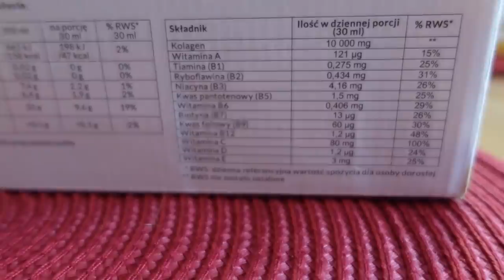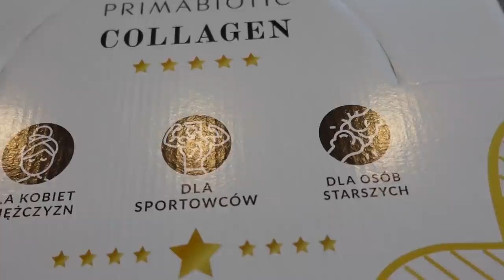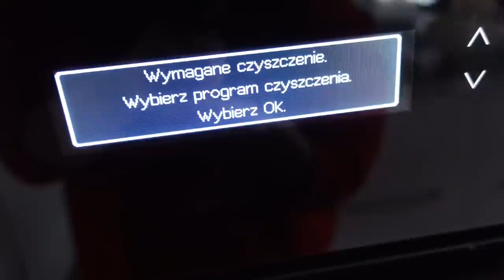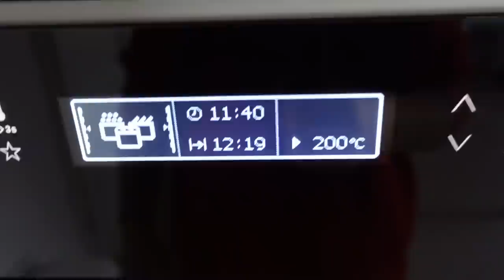Zaczynamy przedświąteczny tydzień! NIECH MOC BĘDZIE Z NAMI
Kod promocyjny: Enjoyment10